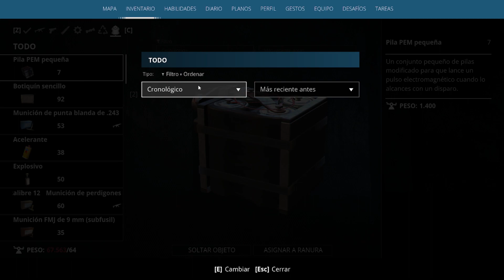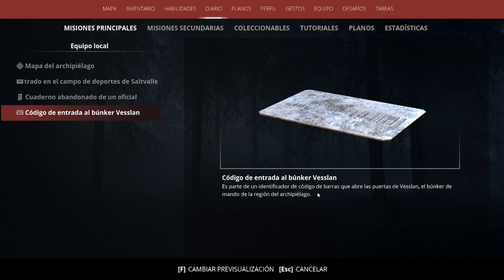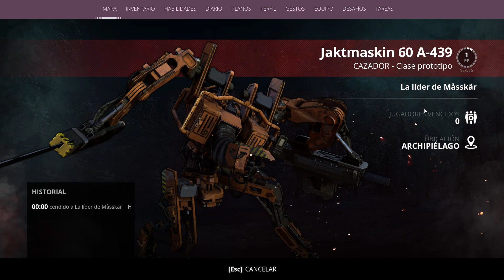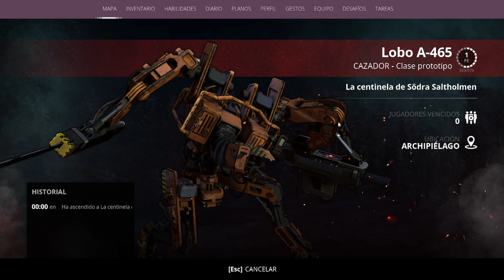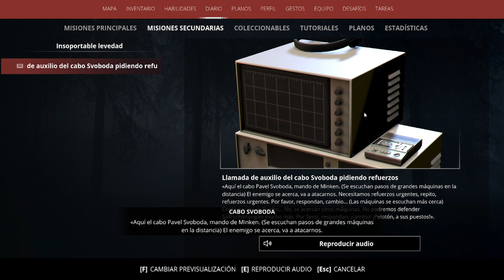GENERATION ZERO | LIDERES robots | Capitulo 5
*GENERATION ZERO*
Nos topamos con el primer grupo fuerte de robots, cual sera la mejor estrategia para derrotarlos?